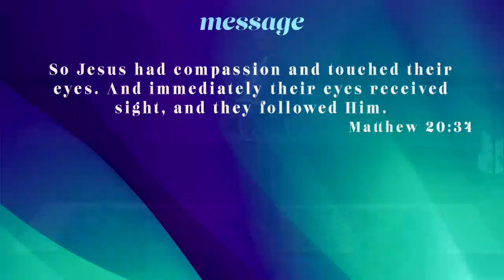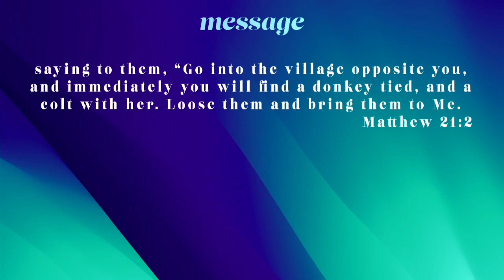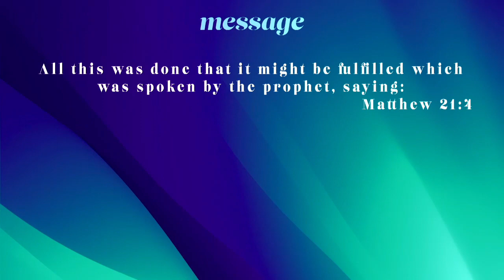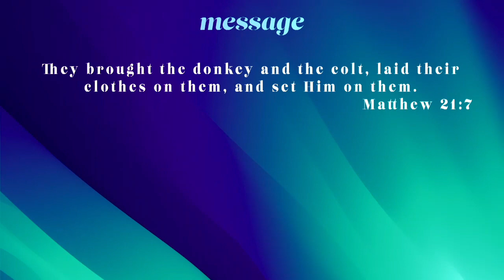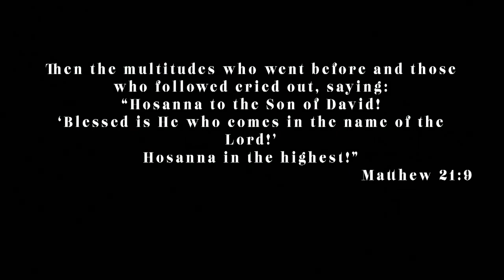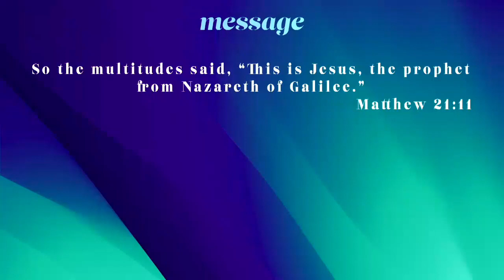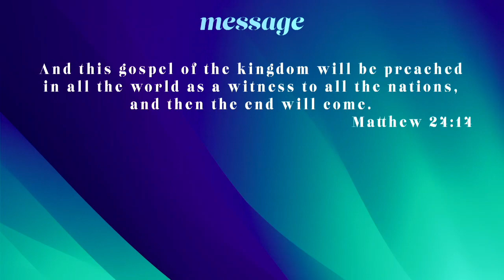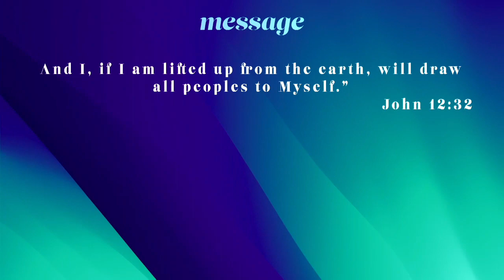Sermon: The Lord has Need by Pastor Greg Hudson